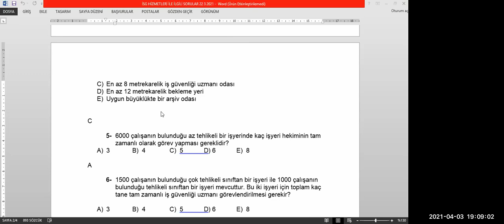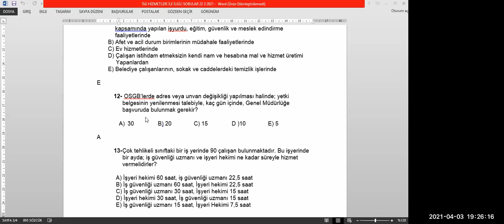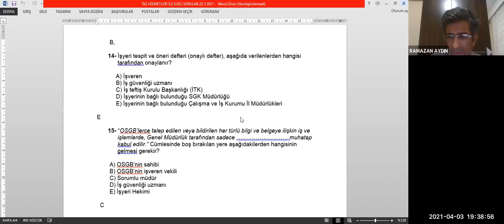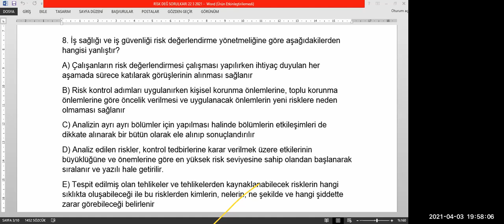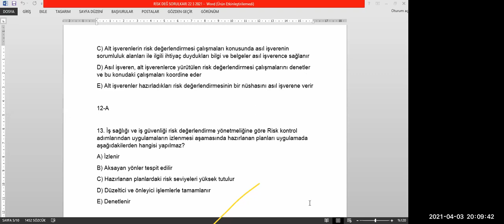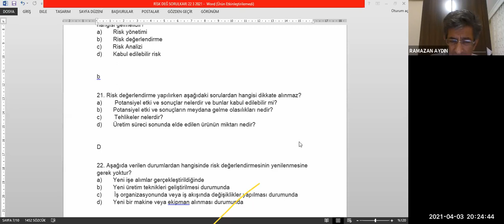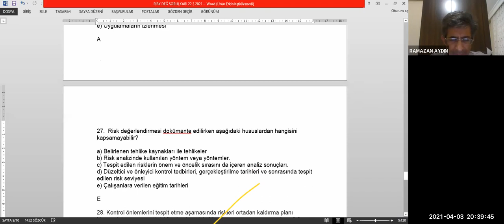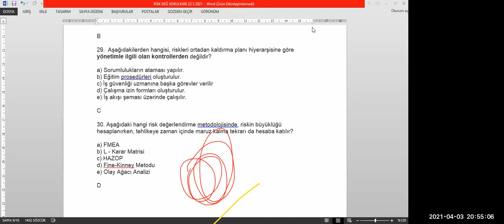Kamp eğitimi soru çözümü 3 nisan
Ramazan Aydın
isg kurulları- ağır ve tehlikeli işler konuları